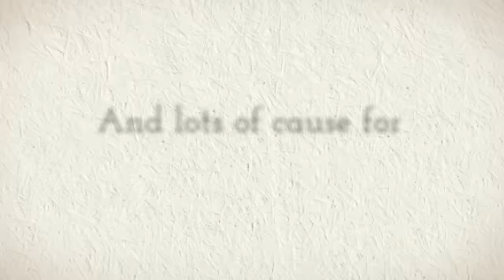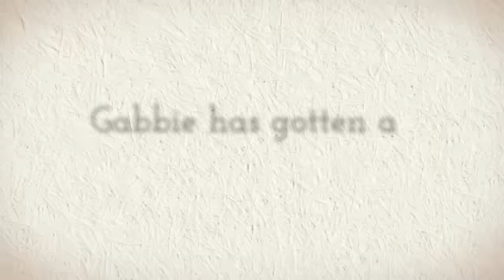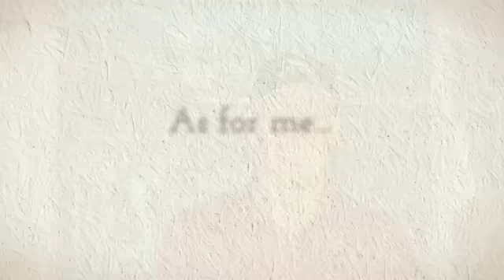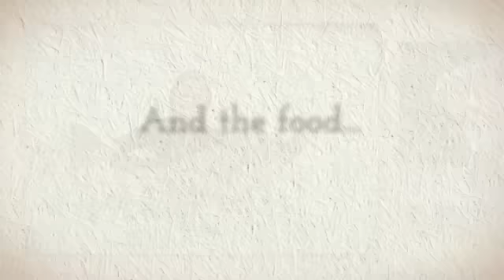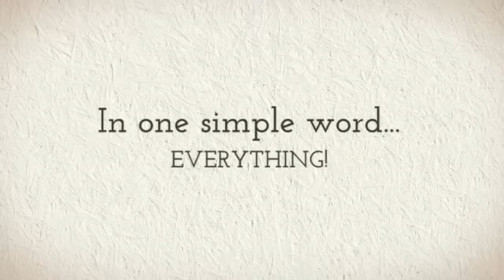Witter Family Disney Cruise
Pictures from our cruise to the Bahamas.  An amazing, special, awesome, and indescribably thanks to The Make A Wish Foundation for making this family celebration possible.